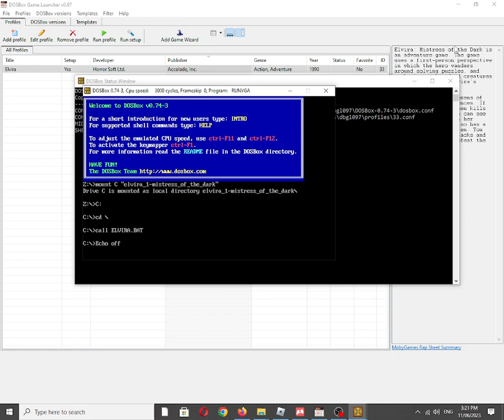Elvira: Mistress of the Dark [MS DOS] Intro Music on Creative Music System/Game Blaster